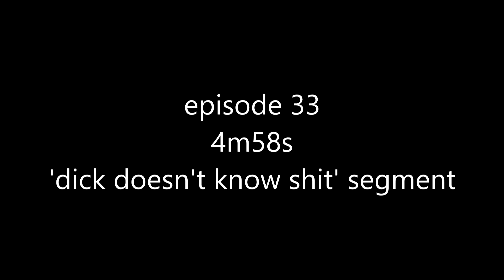biggest problem bits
0:00 episode 33 (4m58s): 'dick doesn't know shit' segment
0:33 episode 72 (15m46s): 'dick masterson: instant amnesia'

0:49 bonus episode 8 (1h16m30s): just a good flavor of cool sean
1:24 bonus episode 8 (1h10m59s): sean reaming an internet tough guy